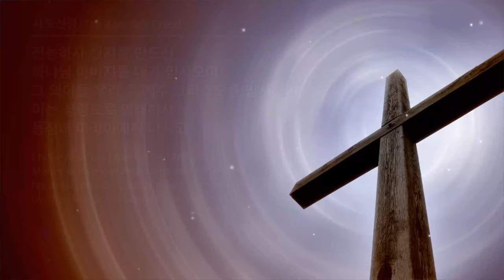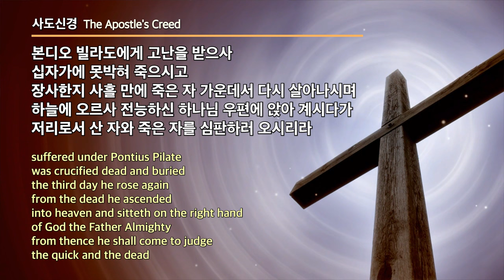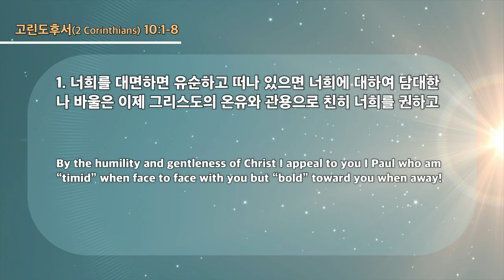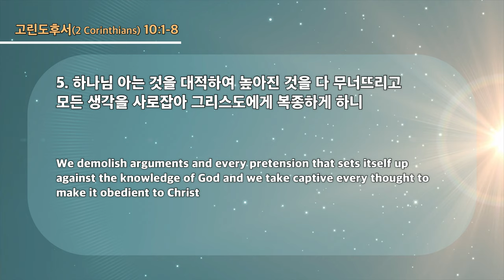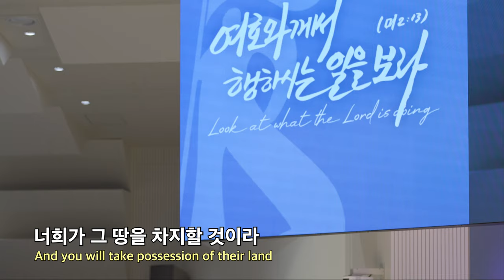20230716 대구하나교회 3부예배 전체